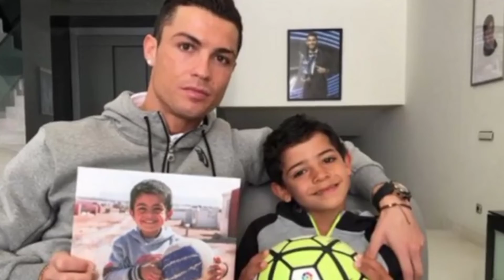Why Messi and Ronaldo having huge fan following 🤔